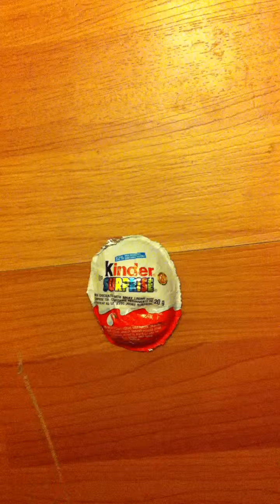Transformer Kinder Surprise Egg. Video 2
Unwrapping another transformers kinder surprise egg